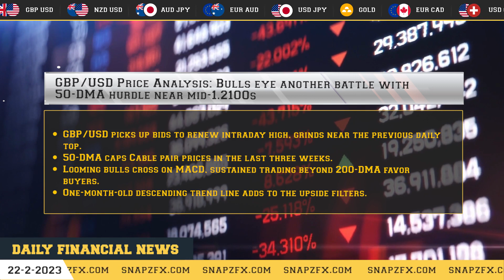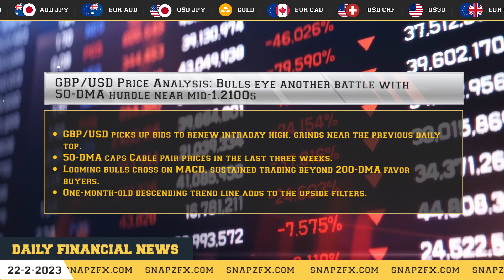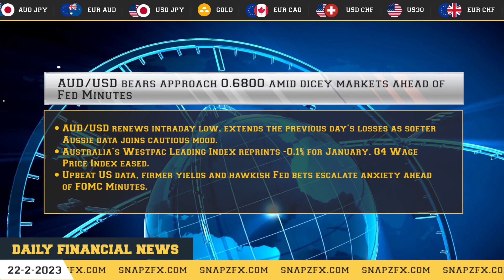DAILY NEWS FORECAST || 22 FEB 2023 || BY SNAP-ZED UNIVERSE.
Hello All,

Basically, today's news are on XAU/USD (GOLD), GPB/USD, EUR/USD, AUD/USD this four currency pairs.

Headings of the news as per currencies:

👉🏻 Gold Price Forecast: XAU/USD dribbles within $30 range as Fed Minutes loom

👉🏻 GBP/USD Price Analysis: Bulls eye another battle with 50-DMA hurdle near mid-1.2100s

👉🏻 EUR/USD Price Analysis: Extends recovery above 1.0660 as investors’ risk-taking capacity improves

👉🏻 AUD/USD bears approach 0.6800 amid dicey markets ahead of Fed Minutes